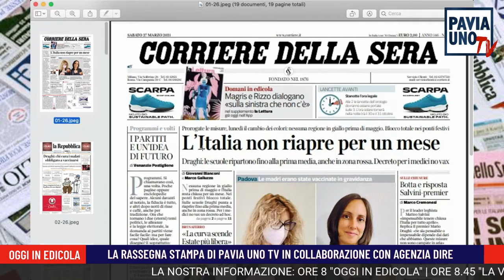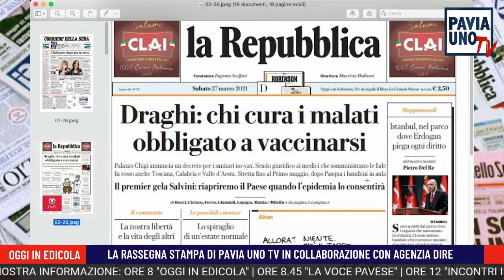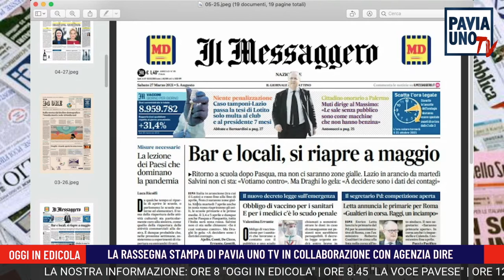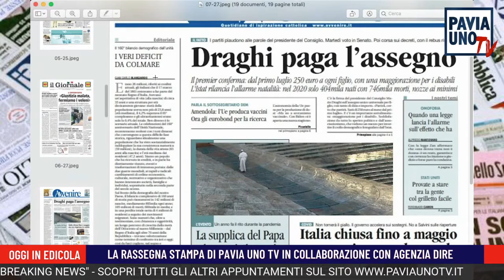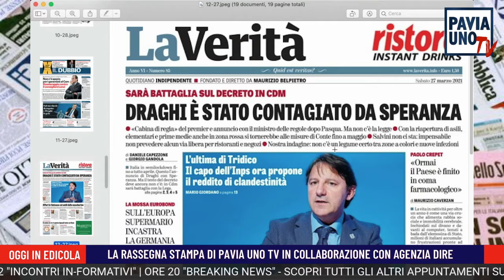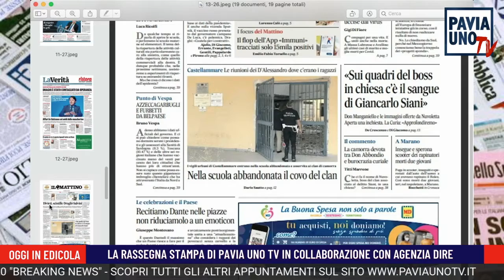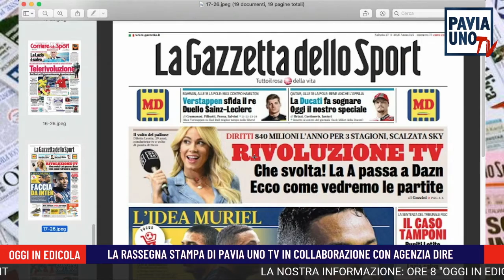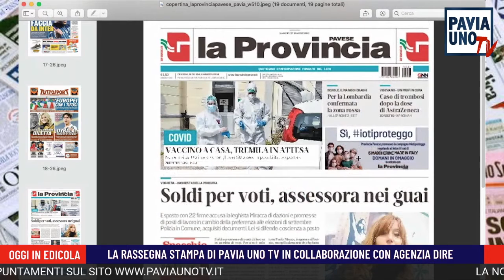OGGI IN EDICOLA - 27 MARZO 2021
La mattina di Pavia Uno Tv si apre con la rassegna stampa curata da Emanuele Bottiroli, in collaborazione con Agenzia Dire. Un punto di riferimento per tutti coloro che vogliono iniziare la giornata informandosi in pochi minuti, dando una occhiata ai titoli dei principali quotidiani nazionali e locali mentre fanno colazione e si preparano a lavoro e studio. Oggi in edicola, ogni giorno alle 8 del mattino, su Pavia Uno Tv, la tv per tutti.